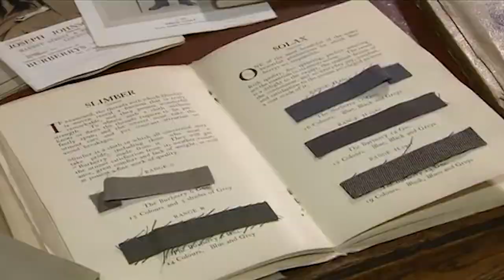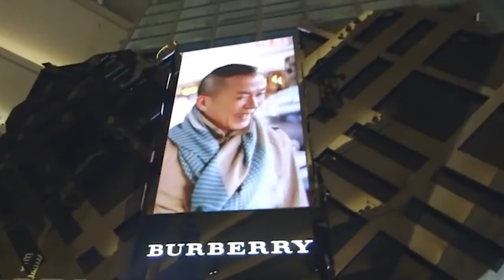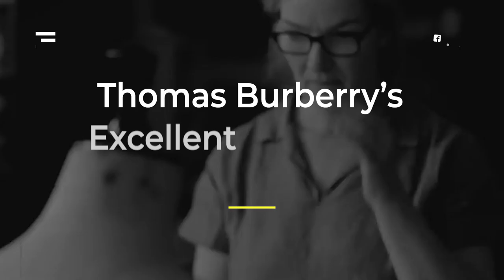How Thomas Burberry His Billion Dollar Luxury Brand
Today we're looking at How Thomas Burberry His Billion Dollar Luxury Brand